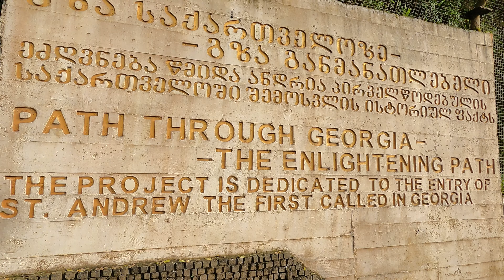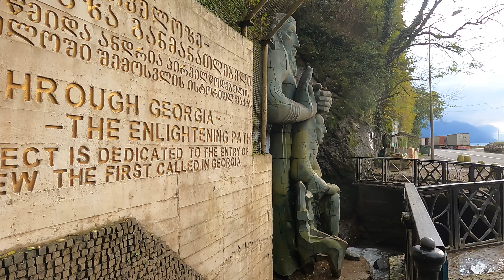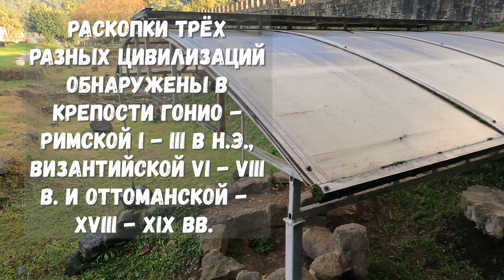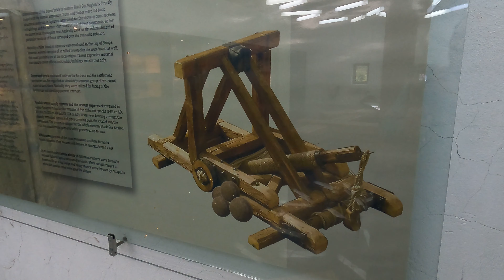Грузия (15): Водопад Андрея Первозванного и крепость Гонио | Капибары в бегах #51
Если вам нравятся наши видео, вы можете поддержать нас небольшим пожертвованием, которое поможет нам продолжать делать видео:

* Если вы находитесь в России, можно подсписаться на ежемесячное пожертвование или сделайте разовое пожертовование на любую сумму через BOOSTY
* Поддержите любой суммой на карту (RUS): 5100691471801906

* Or support with any amount straight to the card (RUS): 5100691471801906